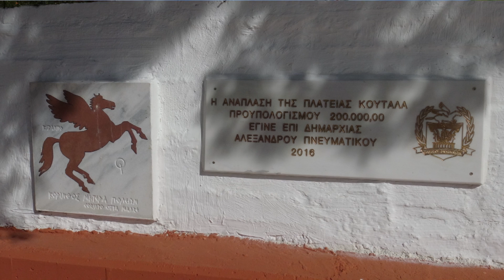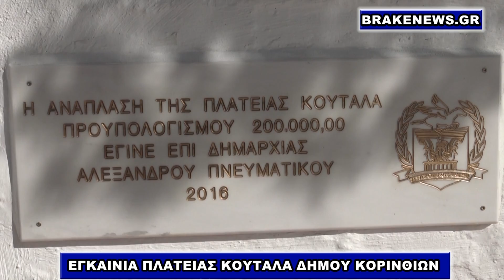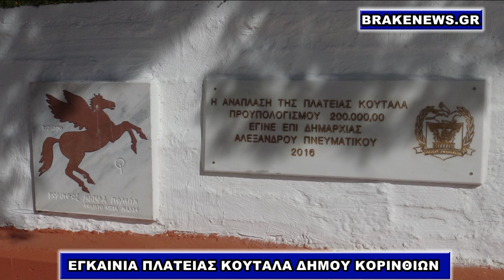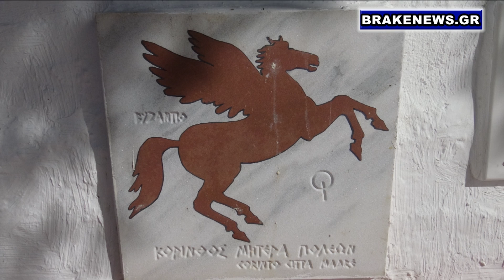ΕΓΚΑΙΝΙΑ ΠΛΑΤΕΙΑΣ ΚΟΥΤΑΛΑ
Την Κυριακή 6 Νοεμβρίου το πρωί
πραγματοποιήθηκαν τα εγκαίνια της Πλατείας
στην Τοπική Κοινότητα Κουταλά του Δήμου Κορινθίων.

Η Ανάπλαση της πλατείας ξεκίνησε τον Φεβρουάριο του 2014
και ολοκληρώθηκε τον Απρίλιο του 2015

Προυπολογισμού 200.000 ΕΥΡΩ από πόρους του Δήμου Κορινθίων